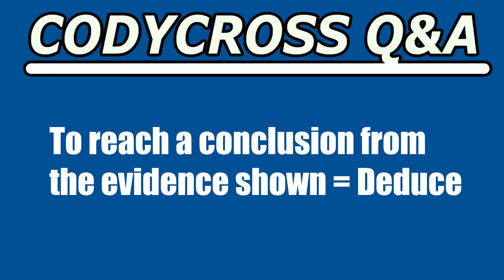To reach a conclusion from the evidence shown (CodyCross Crossword Answer)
To reach a conclusion from the evidence shown answer